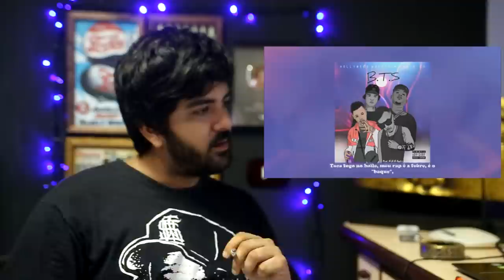Gaspary REACT - Hollyweed Maffia Part. Ceagá - B.T.S.(Beck,Trap & Social)|Prod.ZZZ Beats&Chernobass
Assista a musica original e comenta